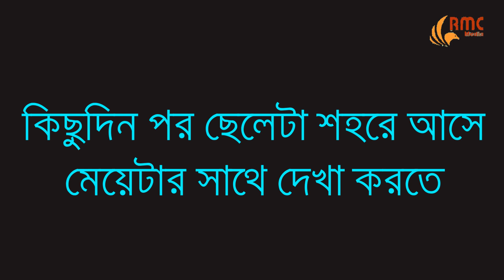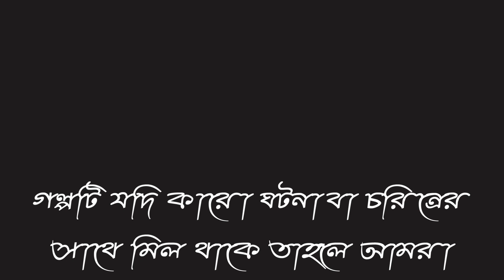Prem Amar | প্রেম আমার | Bangla Sad Song 2020 | Keshab Dey | Kunal Ganjawala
Channel : RMC Media
Song -Prem Amar
Cover By - Keshab Dey
Rearrange - Tapas Roy
Video - Rubel Mahmud (Osthir Rubel)
Vocal Conductor -Badal pal
Artist : Rony Khan, Sumaiya, Shamima, Rubel Mahmud
Shoot Location - Dogortuli , Ashulia